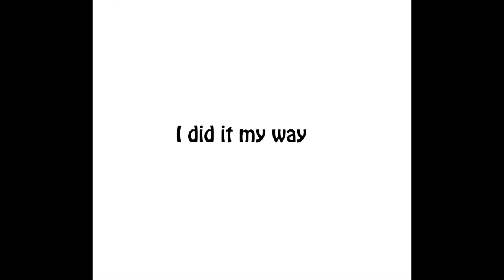My Movie 2